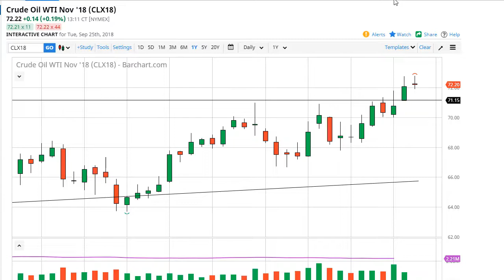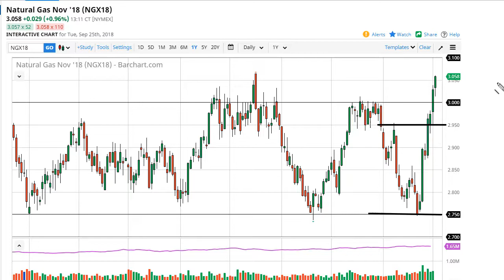WTI Crude Oil and Natural Gas Forecast September 26, 2018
The WTI Crude Oil market initially rallied on Tuesday as we continue to see buyers jump into this market. With sanctions on Iran coming, it’s likely that we will see a tightening of supply, and the fact that we ended up rallying at the beginning of the session isn’t a huge surprise. However, I think at this point after forming a bit of a shooting star it’s likely that we need to pull back to continue to push higher. The volume for the day was a little bit lower than Monday, and certainly many of the other markets were the same. Because of this, I think that it is only a matter of time before a pullback attracts value though, and I believe that the gap from the open on Monday will serve as a bit of a “floor” in this market.